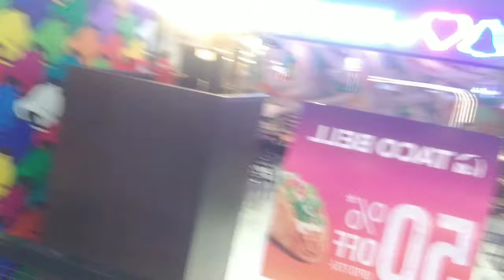Kanpur special ! z square ! z square Kanpur!my vilog ! myfirstvilog !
कानपुर की शाम! my vilog!

kanpur special
z square
z square Kanpur
Punam Singh astrologer
Punam Singh

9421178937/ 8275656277